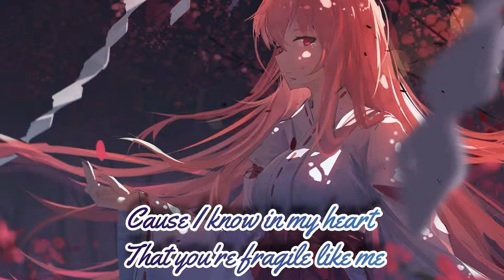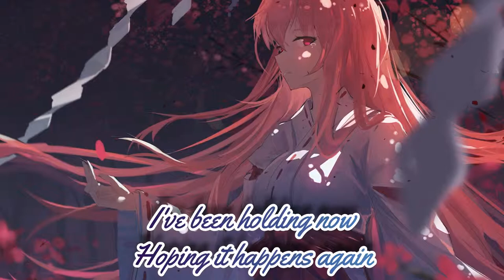Nightcore - ARCADES - Fragile feat. SOFíA [Lyrics]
If you want info on my channel be sure to head over to my discord server